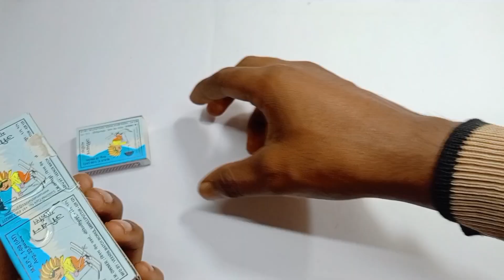How to Make Matchbox Helicopter Flying and DC motor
motor helicopter easy
helicopter motor
helicopter banane wala
matchbox helicopter
one motor drone
bottle helicopter
cardboard helicopter remote control
kagaj ka helicopter
homemade helicopter flying
helicopter march
machis ke dibbe se helicopter kaise banaen
machis ke dibbe helicopter kaise banaen
dibbe se helicopter kaise banaen
one motor drone
motor helicopter easy
dc motor helicopter
remote control helicopter banana
helicopter project
bottle helicopter
helicopter making
kagaj ka helicopter
helicopter paper
homemade helicopter flying
helicopter march
helicopter making
helicopter making
helicopter making video
helicopter making paper
helicopter making cardboard
helicopter making at home with cardboard
helicopter making process
helicopter making factory
helicopter making malayalam
helicopter making at home that fly
helicopter making in tamil
homemade helicopter flying
helicopter making cardboard
helicopter making paper
remote control helicopter making cardboard
flying helicopter making with cardboard
cardboard helicopter making video
helicopter
how to make matchbox helicopter
flying helicopter
diy helicopter
how to make
rc helicopter